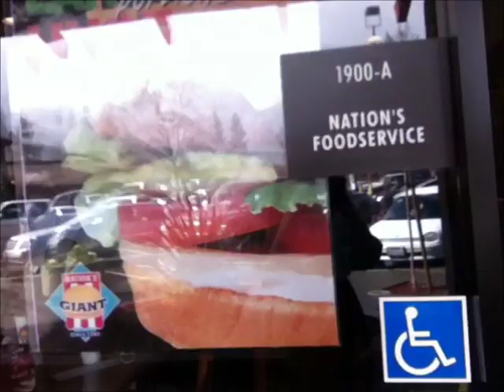VLOG #5! Food! and Tabasco shot????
I spend another vlog with my "good" friend WhiteandYerro. hurray.